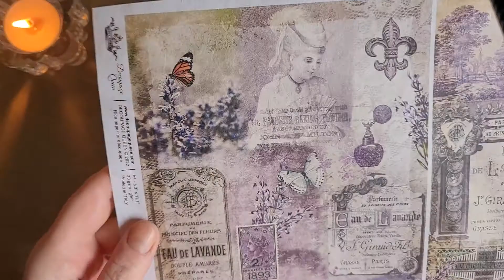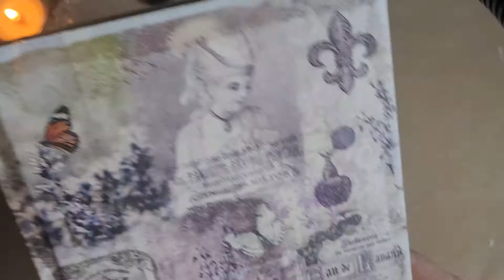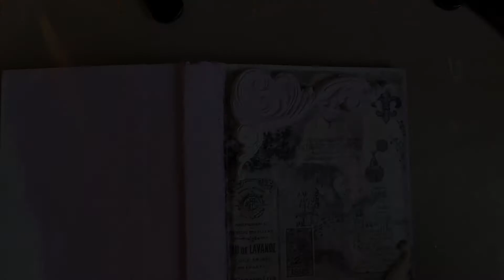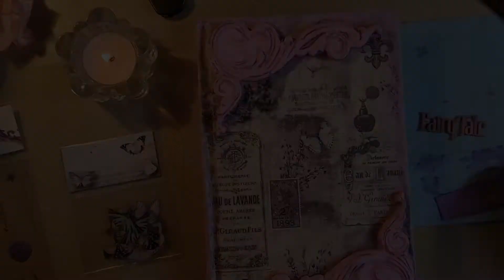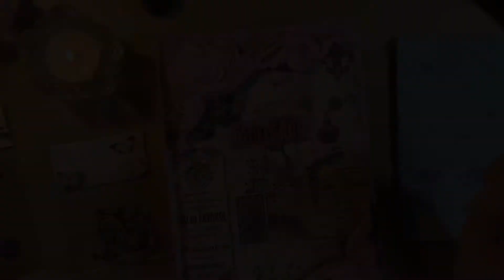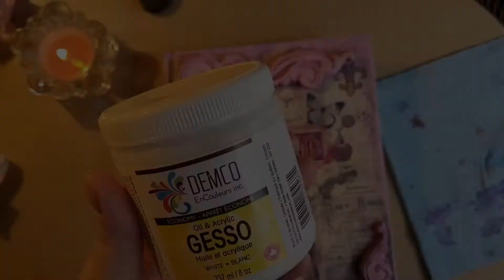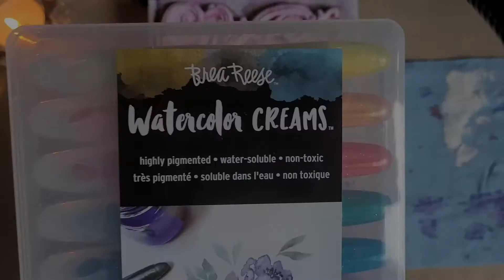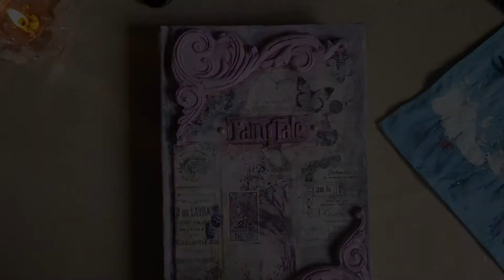Lavender Fairy Tale * Decoupage Book Tutorial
Full of magical & mystical tales and whimsical Lavender dreams!  Create this fantastical decoupage book with us to add a touch of romance to your home décor.

DS Paper Snippets (colours coming soon)

Butterfly Embellishments: coming soon